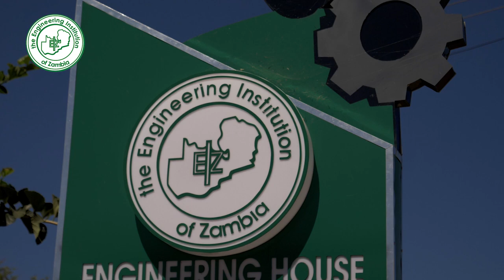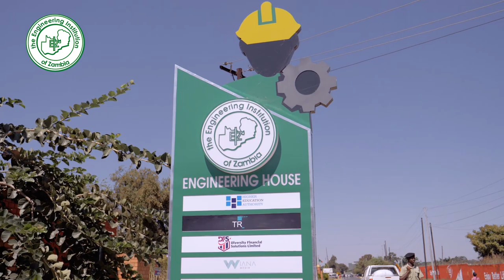EIZ Benevolent Fund TV documentary